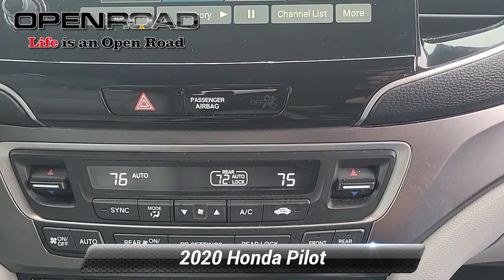Certified 2020 Honda Pilot EX-L, Edison, NJ 13383P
Honda Certified, Excellent Condition, CARFAX 1-Owner, LOW MILES - 29,676! FUEL EFFICIENT 26 MPG Hwy/18 MPG City! EX-L trim. Heated Leather Seats, Sunroof, 3rd Row Seat, Alloy Wheels, All Wheel Drive, Power Liftgate. CLICK ME!*br /**br /*KEY FEATURES INCLUDE*br /*Leather Seats, Third Row Seat, Sunroof, All Wheel Drive, Power Liftgate. Rear Spoiler, MP3 Player, Keyless Entry, Privacy Glass, Remote Trunk Release. Honda EX-L with Modern Steel Metallic exterior and Gray interior features a V6 Cylinder Engine with 280 HP at 6000 RPM*. Serviced here, Non-Smoker vehicle, Balance of Factory Warranty if applicable *br /**br /*EXPERTS CONCLUDE*br /*Great Gas Mileage: 26 MPG Hwy. *br /**br /*BUY WITH CONFIDENCE*br /*182-point inspection by factory-trained technicians on all Honda Certified vehicles, 3-Day Exchange Policy, 7yr/100,000 mile Powertrain Warranty as well as, NO Deductible, Extended coverages are available for purchase. Vehicles purchased within the new car warranty period extends the Comprehensive Coverage from, 3yr/36,000 to 4yr/48,000 miles, Up to two complimentary oil changes within the first year of ownership, 24-hour Roadside Assistance included with towing, lock-out assistance, tire change and fuel delivery, Sirius XM 3 month free trial period on eligible factory equipped vehicles. Honda Certified Warranty is transferable if vehicle is sold to a subsequent private owner. Vehicle History Report, 1yr/12,000 miles Comprehensive Coverage (from original service date) with $0 deductible *br /**br /*Horsepower calculations based on trim engine configuration. Fuel economy calculations based on original manufacturer data for trim engine configuration. Please confirm the accuracy of the included equipment by calling us prior to purchase. *br /*

[RLVID:22068:a61d40cef7b41f74:9c3b8f54526de6bb:1]